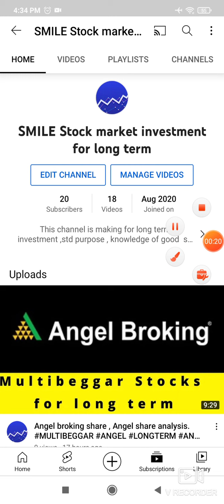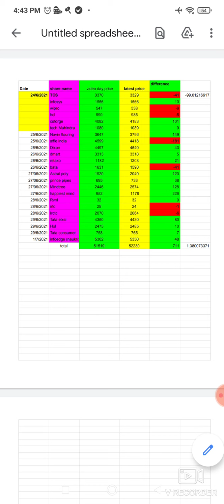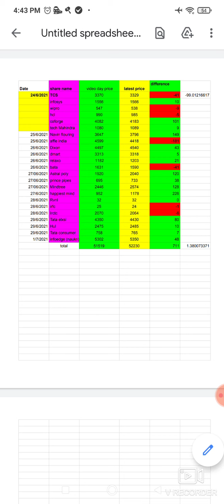Long term stocks ,Long term share ,Long term investment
best stock for go with long term